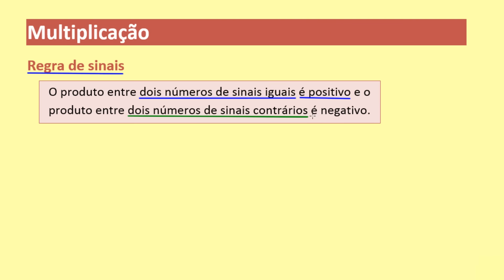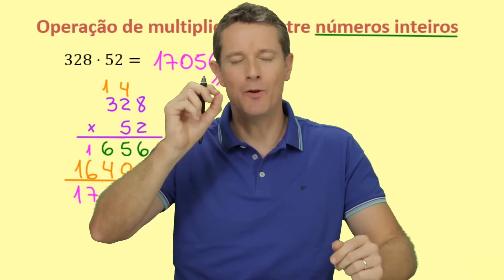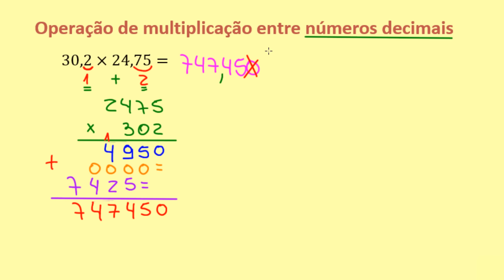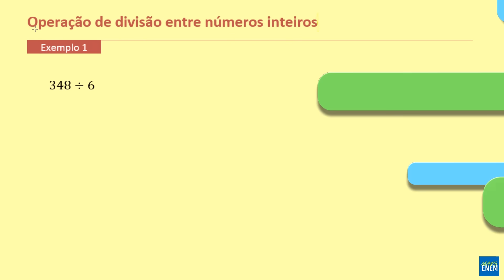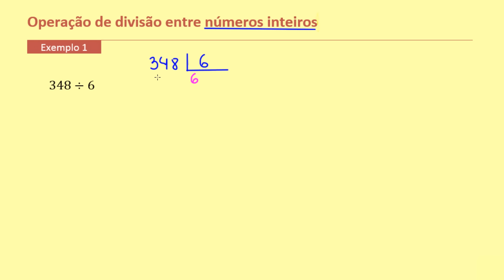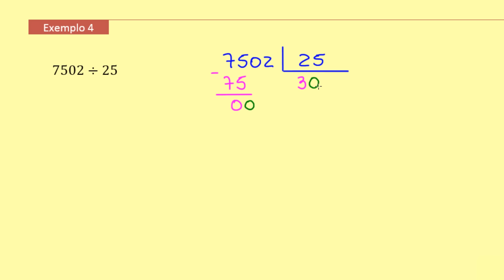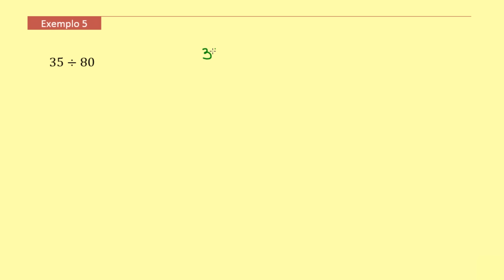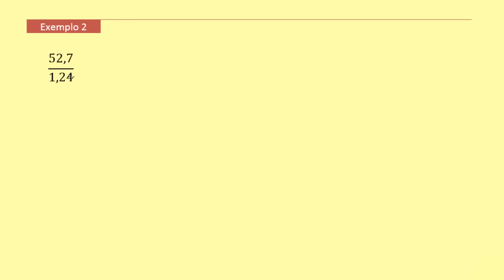MULTIPLICAÇÃO E DIVISÃO: Operações com Números Inteiros e Decimais | Matemática Básica - Aula 2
Olá pessoal, tudo bem com vocês? Nessa aula aqui, iremos aprender sobre as operações de multiplicação e de divisão. Essa é mais uma aula do nosso curso completo de matemática básica. Nela, estudaremos essas operações utilizando números inteiros e decimais. Então, desejo a todos uma excelente aula, bons estudos e vem comigo aqui 💪